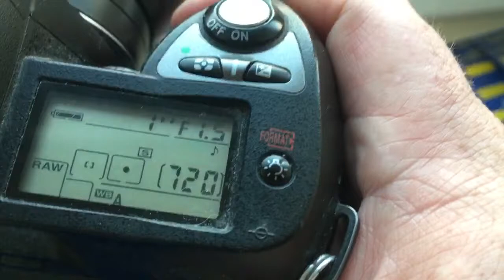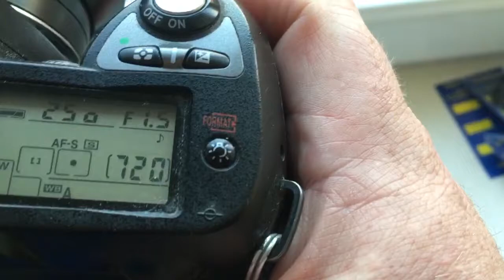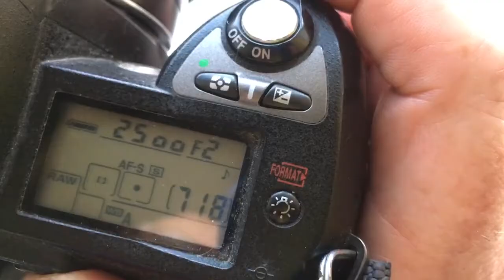Helios-40-2-Nikon with chip (for Alberto).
Helios-40-2-Nikon with Nikon AF programmable chip-dandelion
85mm/f1.5-22